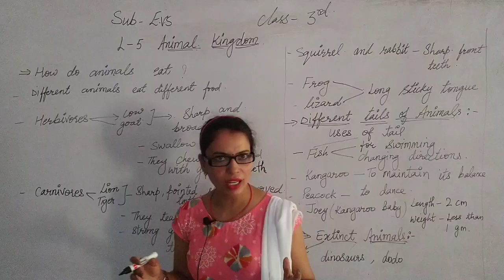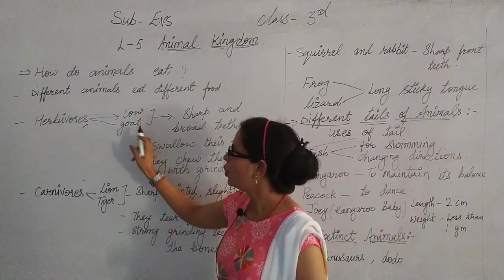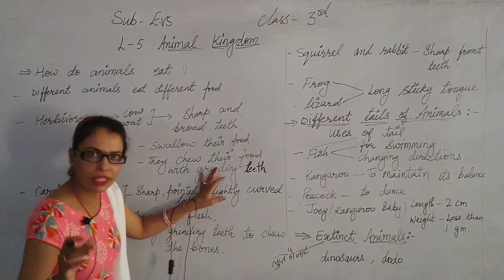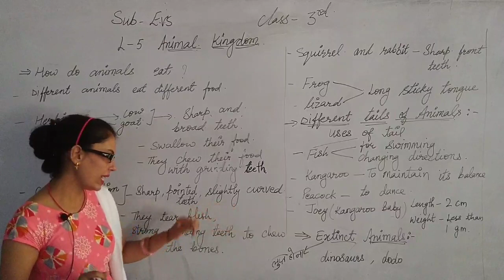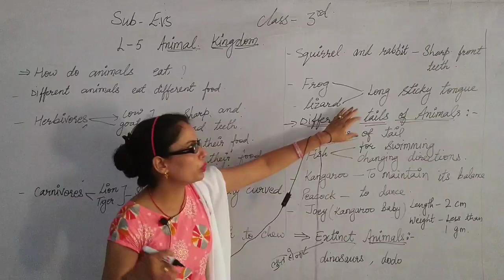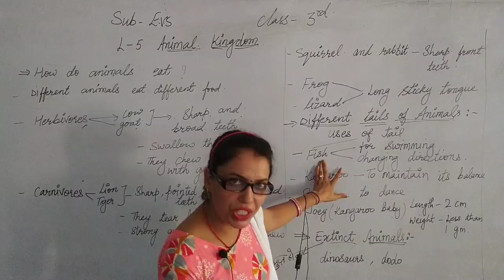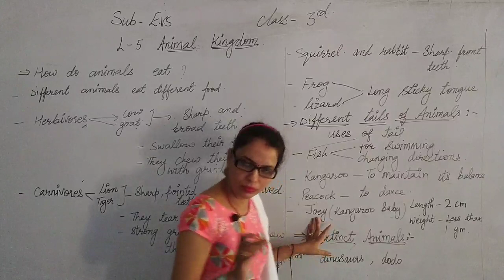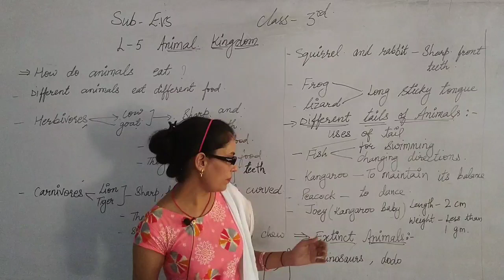Class-3rd/ Subject -E.V.S / Chap-5/ Part -02 Animal Kingdom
Class-3rd
 Subject -E.V.S
Chap-5
Part-02
Animal Kingdom
By Poonam Dhillon